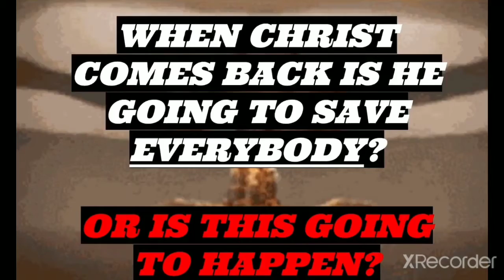WHEN CHRIST COMES BACK IS HE GOING TO SAVE EVERYBODY? OR IS THIS GOING TO HAPPEN?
2 Edras

Sound speech that cannot be condemned; that he that is of the contrary part may be ashamed; having no evil thing to say of you. Titus 2:8